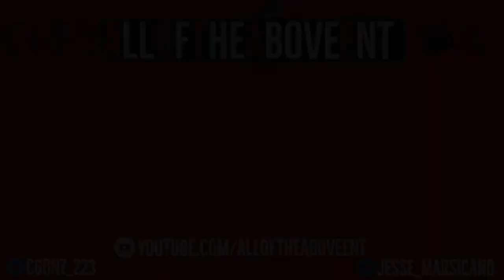WWE 2K20 Universe Mode S2E65 | The Greatest Main Event In The History Of Monday Night RAW!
IT'S A NEW YEAR, YES IT IS! Excited to bring you guys a new season of the only Universe Mode that matters. Let us know what you guys are trying to see this season down below! In today's episode we have:

Tyler Bate VS Ricochet
Tomaso Ciampa & Johnny Gargano VS Seth Rollins & Roman Reigns